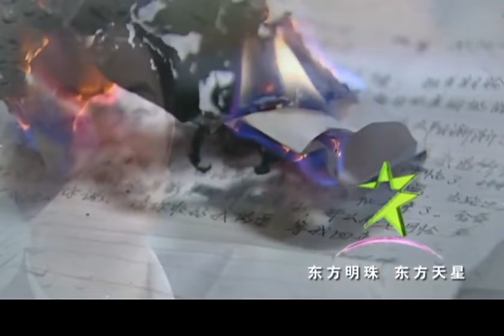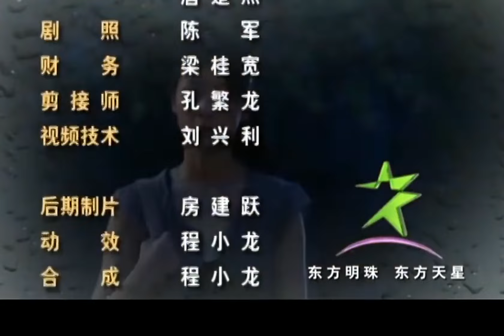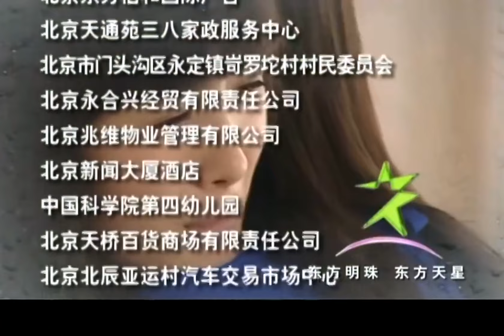【杨幂 蒋依依 】《笑着活下去》EP21 灰姑娘從小被遺棄，繼兄竟對她圖謀不軌；豪門富太願意認回親生女兒卻沒想是別有用心……黄海波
劇名：《笑著活下去》
主演：姚芊羽、楊冪、蔣依依、黃海波、王琳、薩日娜、
劇情簡介：在一個黯淡的日子裡，年僅5歲的小女孩晏陽（蔣依依 飾）被母親徐麗然（王琳 飾）遺棄在孤兒院的門口，從此開始了她坎坷的人生。 幾經輾轉，晏陽被賣煎餅的吳嬸（薩日娜 飾）收留，但是受盡了養父（李成儒 飾）和哥哥的欺負。 好不容易找到了親生母親，結果發現母親已經有了自己的家庭。 時光荏苒，晏陽（姚芊羽 飾）已出落成亭亭玉立的大姑娘。 戀情的受阻以及家庭的原因讓她前往母親居住的城市尋找生機，並在此邂逅了童年時曾遇到過的楊文榜（黃海波 飾）。
　　命運的不公讓這個女孩承受了太多的磨難，但是她從不低頭服輸，反而以無邪的笑容驅散著黑暗，溫暖每一個人的心……